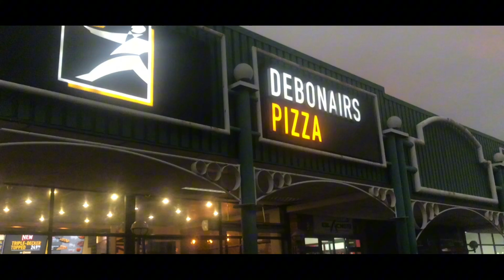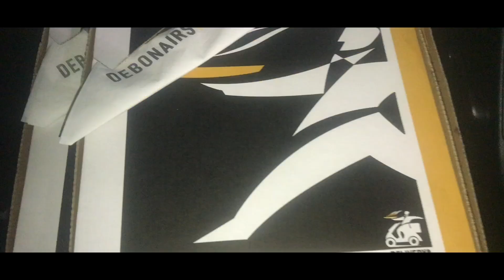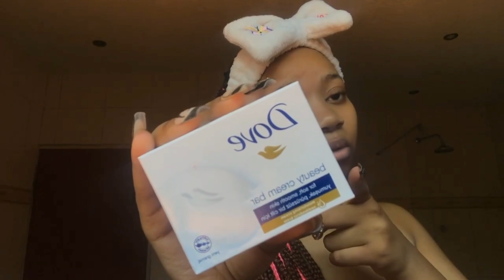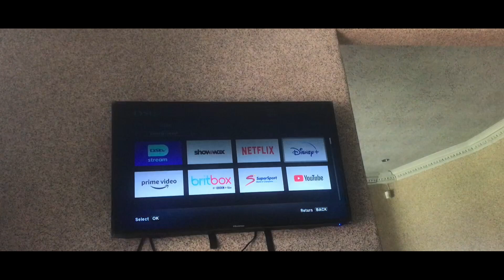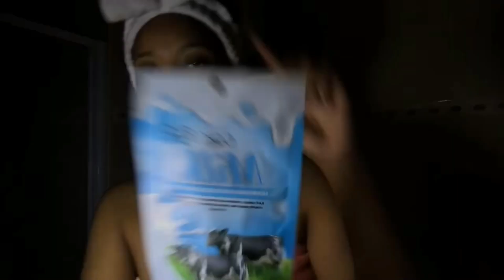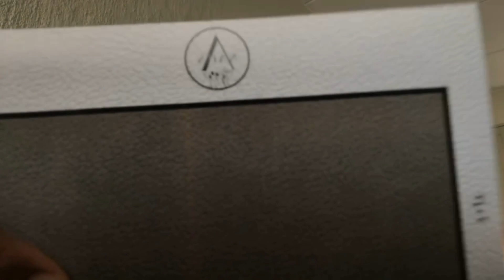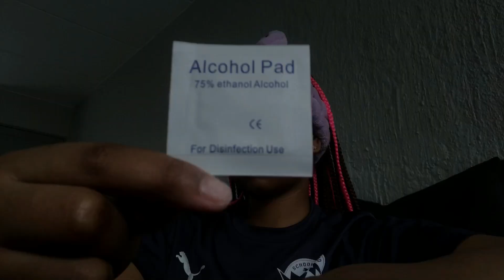MAINTENANCE VLOG | [skin care , self care , new hair , new nails]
Hiii🤭💗I’m back bo baby